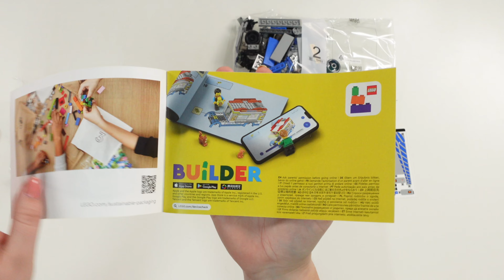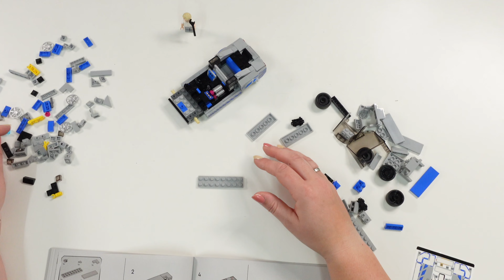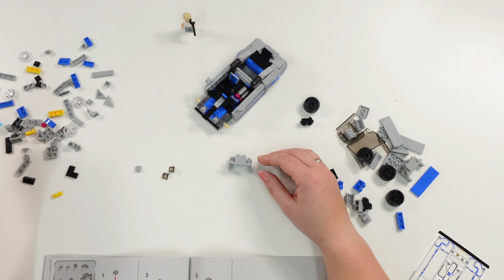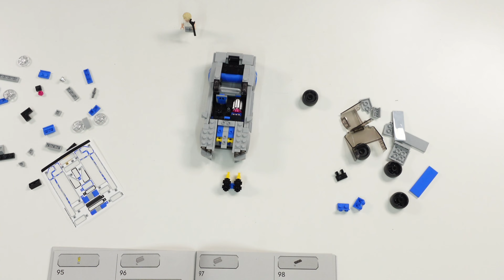LEGO Speed Champions 2 Fast 2 Furious Nissan Skyline GT R (R34) Speed Build #76917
319 pcs / Teile
€ 24.99
LEGO Speed Champions 2023